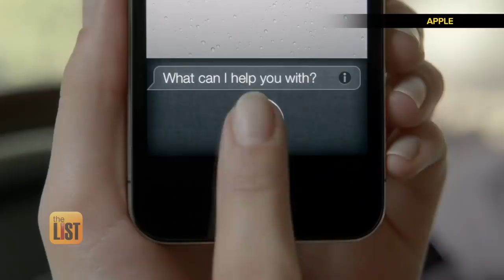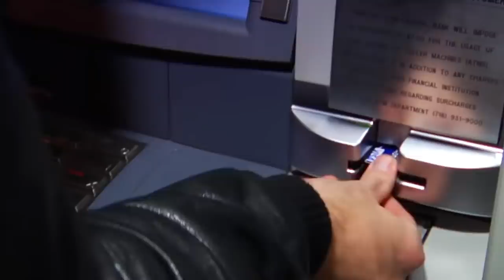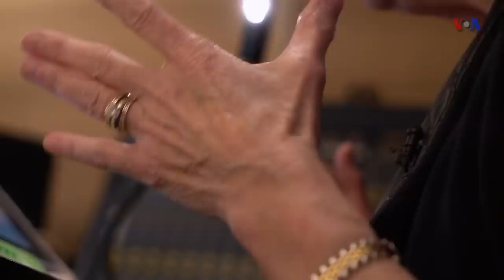CODKA APPLE EE SIRI IYO QOFKA ISKA LEH..